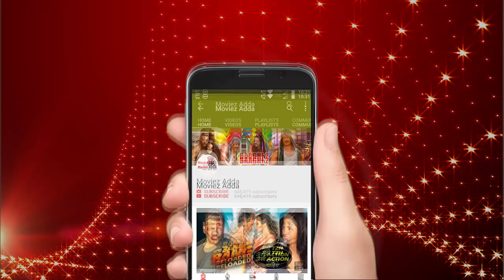RACE 3 Climax Scene Has 5 Amazing Facts - Watch